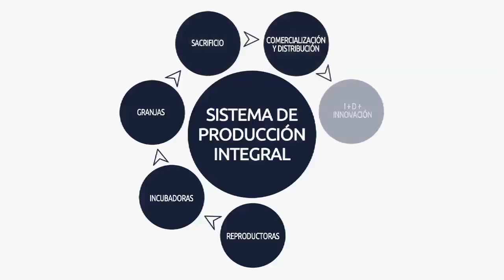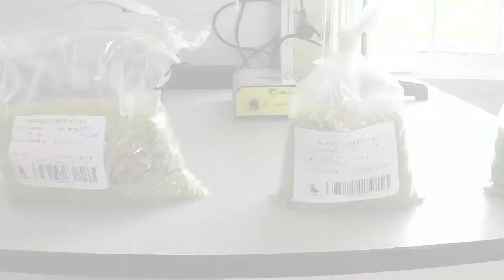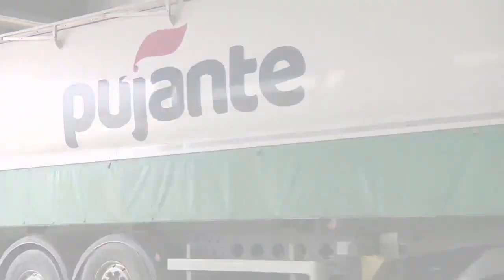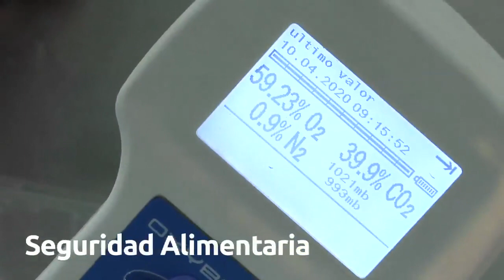PUJANTE: producción sostenible y comprometida con el medio ambiente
¿Sabes por qué somos el primer referente en pollo dentro de la Región de Murcia y uno de los principales a nivel nacional?

La clave está en nuestro sistema de producción integral, que nos permite suministrar nuestro propio pienso y control veterinario a todas nuestras granjas de engorde, reproductoras, recría e incubadora.

Además, estamos en continua evolución. Por ello, apostamos constantemente por el perfeccionamiento de nuestro sistema de producción y distribución, con el fin de mantenernos entre las empresas punteras del sector avícola.